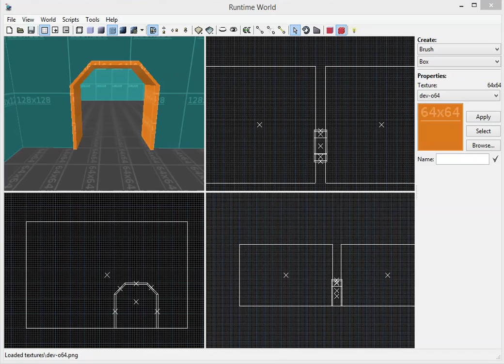Selection grouping in Runtime World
Just a short video showing the selection grouping i just added to Runtime World